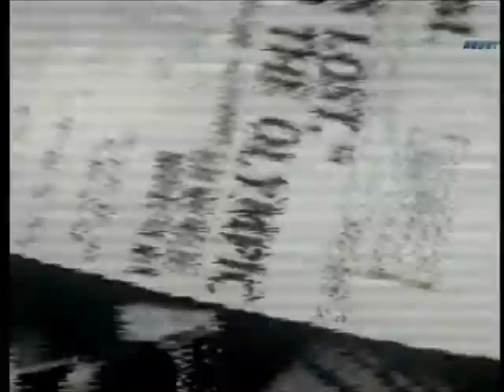Tá Gravado 23/11/2012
Programa sobre flagrantes exibido todas as sextas na RedeTv